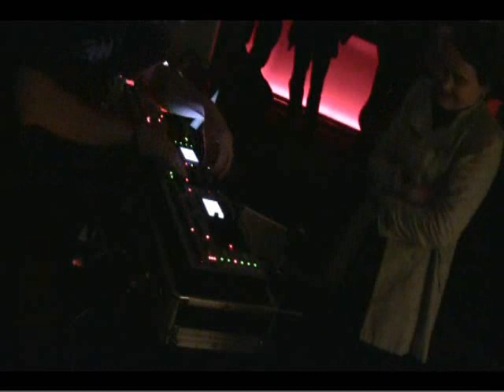Dataline on Elektron Trinity @ Elektron-Users Event (Home Of The Brave)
Elektron Users event 'Home Of The Brave' in Jetlag @ London 26th January. It was a great night with awesome music and people! Thanks to everyone involved! Special thanks to Koshimazaki for recording the audio!